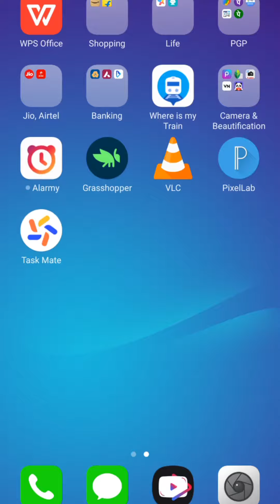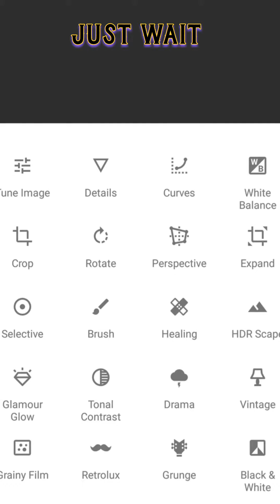Before vs After Photo Editing | Using Snapseed